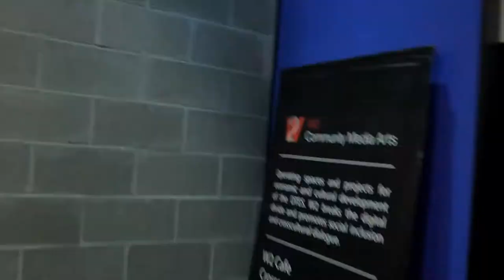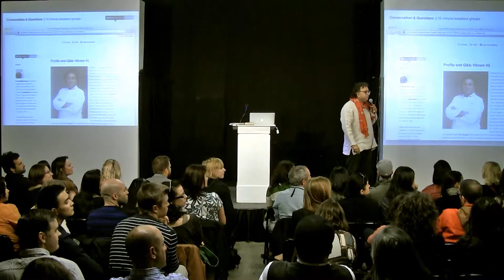Vikram Vij: Creativity in the kitchen and in life.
Vikram Vij at CreativeMornings Vancouver.